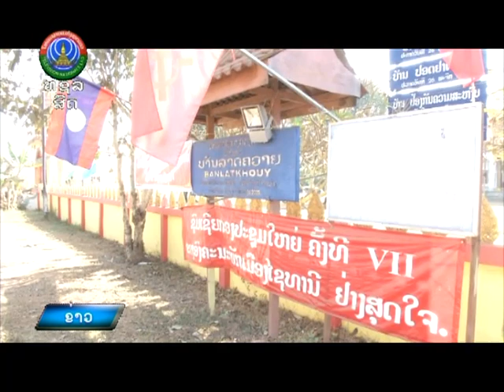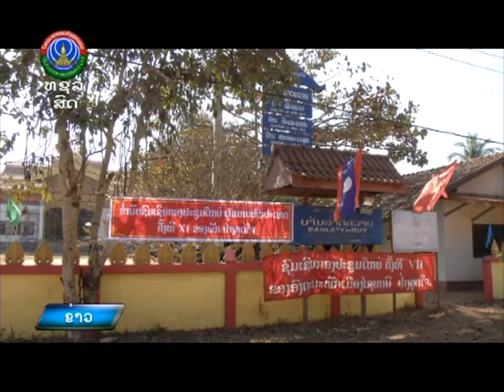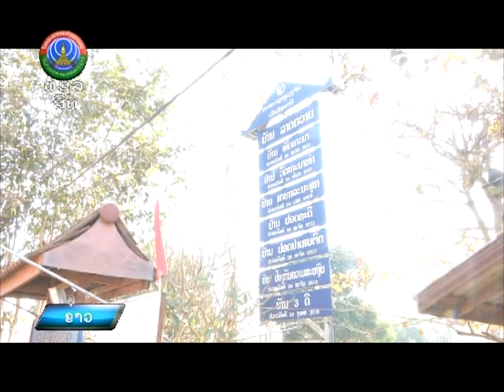ໃຕ້ການນຳພາຂອງພັກ ບ້ານ ລາດຄວາຍ ຈຶ່ງມີຜົນສຳເລັດໃນຫຼາຍດ້ານ [ 15-01-2021 ]